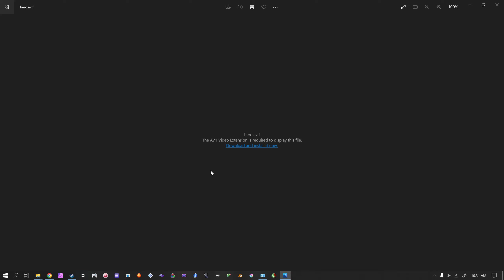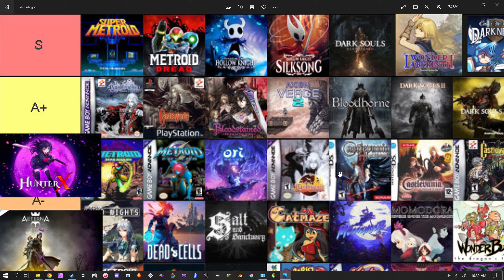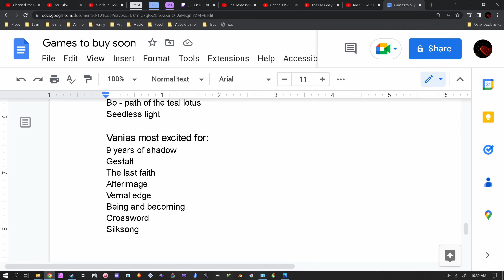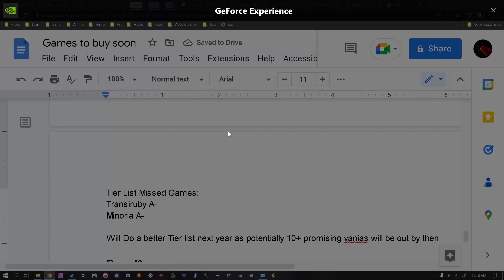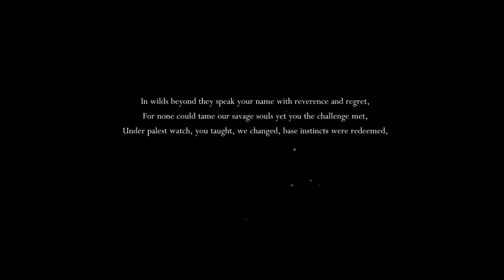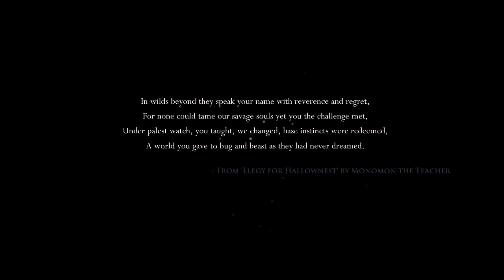Hollow Knight - Ep1 + Metroidvania Tier List (2022)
made a whole hour long tier list video while doing this list, but the recording glitched lol. just my luck. but in it I said i suddenly had the urge to return to Hollow KNight and finish it since my first playthrough around 2017 missed DLC and some of the other challenges after the last boss. Also this is one of the best Metroidvanias, so it deserves a playthrough on my channel